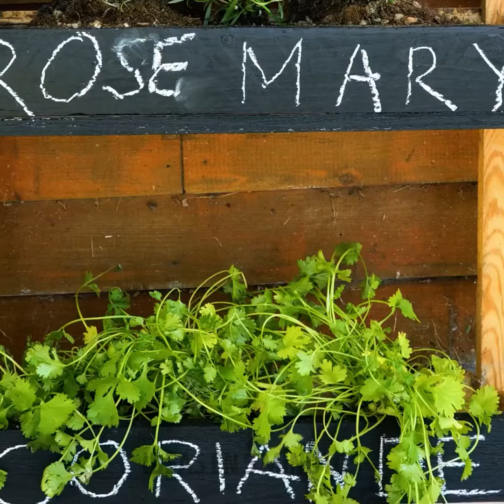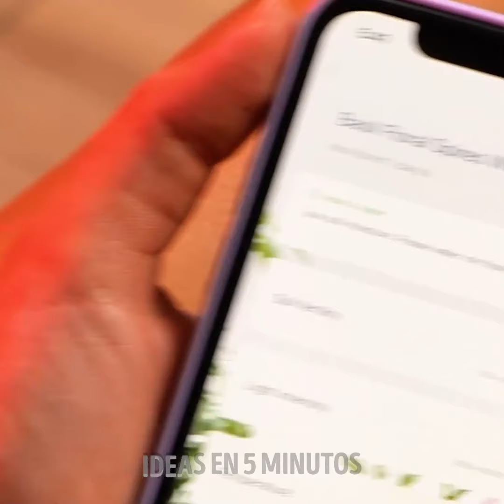Trucos de Jardinería: Consejos Útiles para Plantas de Interior Exuberantes 🌱